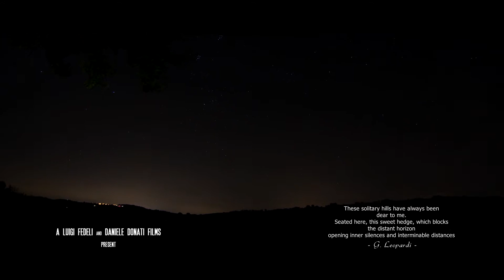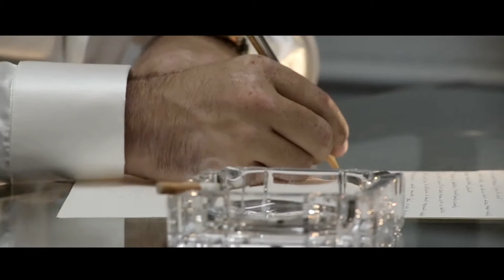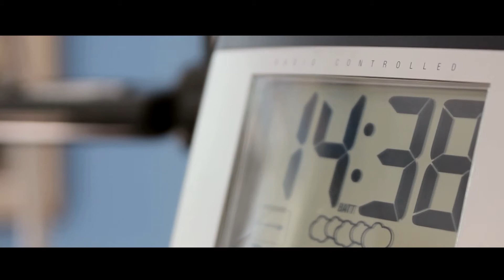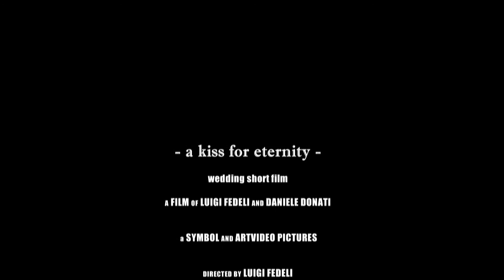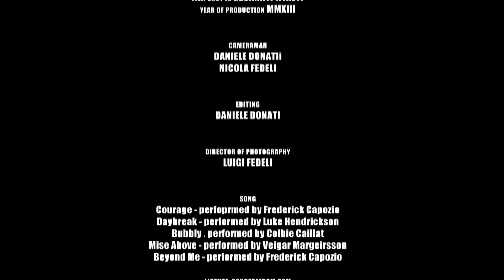Video Matrimonio di Michele e Moira - Matrimonio come un Film